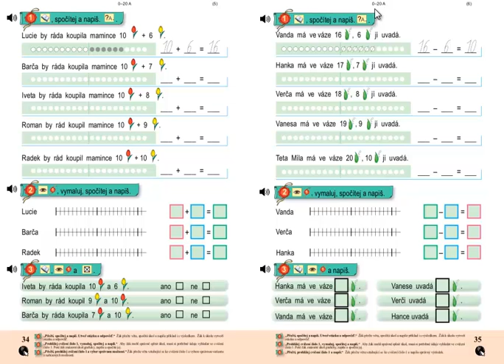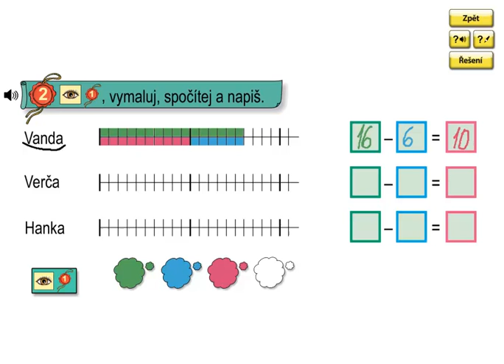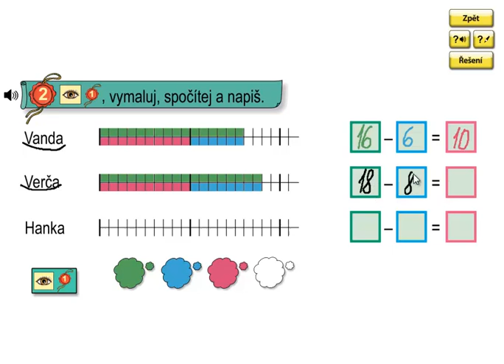Matýskova matematika 3.díl, strana 35, cvičení 2